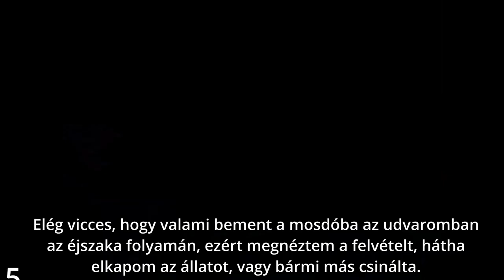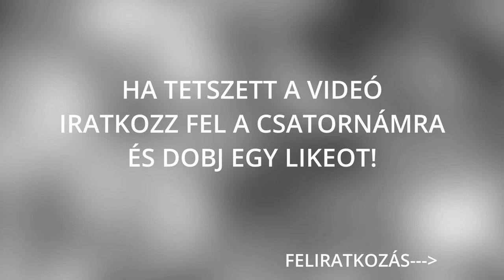Top 8 ijesztő videóra vett paranormális jelenség |Szellemek| #42